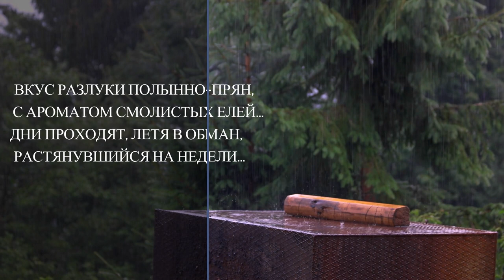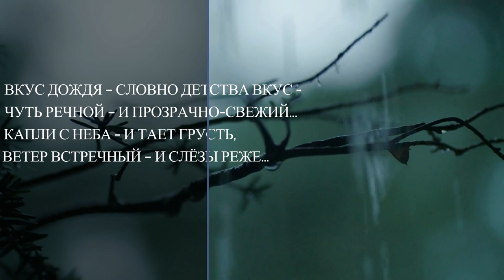Вкус дождя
Авторская песня Николая Воротняка на стихи Людмилы Клёновой